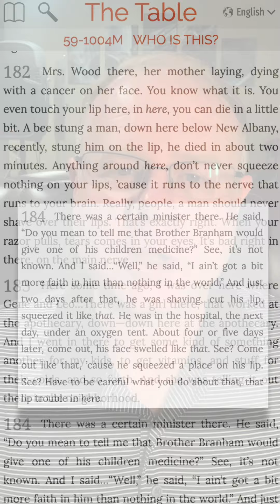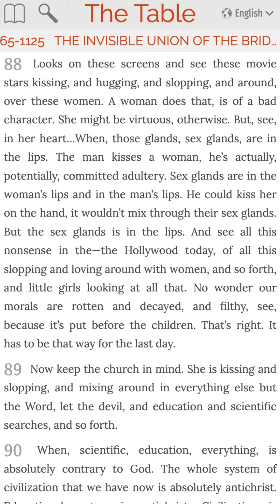Lips: The Deadly Human Weakness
William Branham had a very unusual fascination with the human lips.  In the mythology created for his "Message" cult of personality, lips were everything from a sexual organ to a significant flaw that could be deadly if unprotected.  Branham apparently read a newspaper article about a man that had a strong allergic reaction to a bee sting in the lips that resulted in a fatality, and falsely assumed that every human -- allergy or not —would suffer the same fate if they did not protect their lips.  In 1959, Branham told his audience never to squeeze their lips, reminding them that the man died of the bee sting.  He warned the men to be extra cautious with their razors because of what he called “main nerves.”

While there are over a million different nerve endings in the human lips, fear of death from accidental lip injury has no basis in reality.  If this were the case, every child who stumbles, falls, and scrapes their lips on the pavement or rough ground would be hospitalized.  Branham’s motivation for misleading listeners appears to have been part of a strategy to introduce one of the cult’s most unusual doctrines: sexual intercourse through lip contact.

According to William Branham, the human sex glands are in the lips, and cult members who are dating should never kiss.  Branham said that when a man kisses a woman, they are mixing sex glands.  Worse, children who watch movies or television shows where two actors kiss are guilty of watching pornography: the actors were committing sex acts when their lips touched.